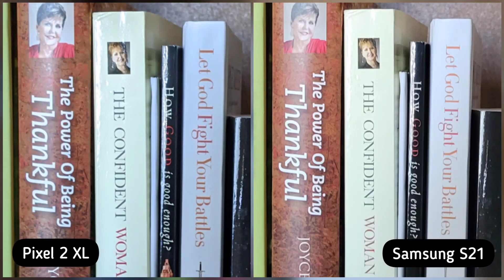Google Pixel 2 XL vs Samsung S21 5G camera comparison! Who will win?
Google Pixel 2 XL vs Samsung S21 5G camera conparison! Samsung S21 5G vs Google Pixel 2 XL camera!

Hi everyone, this is JD, your gadget review friend. We're testing the camera of Pixel 2 XL vs Samsung S21. Pixel 2 XL is still a great phone for its camera performance while Samsung S21 is the current flagship of Samsung.

Google Pixel 2 XL vs Samsung S21, who will win?

➡️ Our Goal:

The goal of this channel is to review and compare phones and devices as simple as possible, concise and friendly.

➡️ Our Professional Gears/Setup:

Video recording: Sony A5100 / Nikon D610 / Samsung NX2000
Voice recording: Rode Mic / PV510+ Lavalier Lapel
Video stabilization: DJI Osmo Mobile
Video Editing Tool: iMovie / inShot / Filmora 9 Pro
Video Thumbnail Editor: Canva